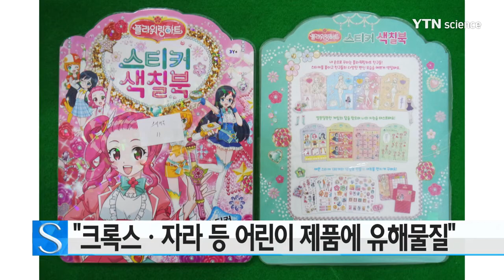"크록스·자라 등 어린이 제품에 유해물질" / YTN 사이언스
어린 아이 키우는 부모님들, 걱정하실만한 소식인데요.

베어 파우, 자라 등 유명 브랜드의 일부 어린이 제품에서 기준치를 넘는 유해 물질이 검출됐습니다.

산업 통상 자원부 국가 기술 표준원은 안전성 조사 결과, 45개 업체의 47개 제품이 기준에 못 미쳐 리콜한다고 밝혔습니다.

이 가운데 어린이 제품은 신발과 모자, 완구 등 21개였습니다.

'크록스 포 키즈'에서 출시한 어린이 모자는 내분비계 교란 물질인 '프탈레이트계 가소제'가 기준치보다 162배 넘게 나왔고, '베어파우'의 어린이 부츠는 '프탈레이트계 가소제'가 129배, 납이 13.4배 검출됐습니다.

'자라'의 어린이용 가죽 장화는 크로뮴이 기준치의 3.8배였고, '알로앤루'의 어린이 이불·베개 세트는 피부염을 유발하는 '수소 이온 농도'가 기준치보다 최대 29% 많았습니다.